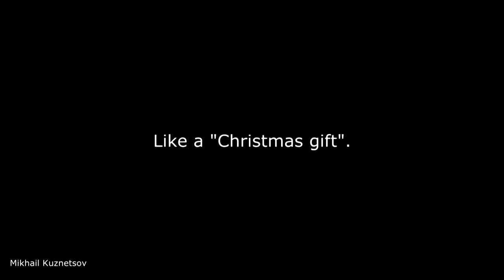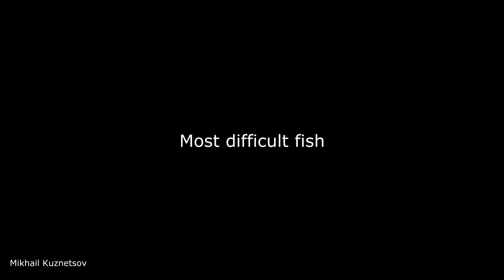Easiest and most difficult catches.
Couple of dives, couple of fish.